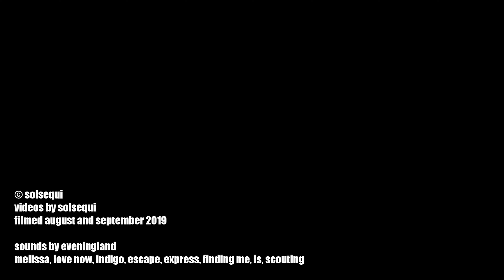Roadtrip USA West - Day 17 of 28 - Moab to Kayenta - CA, OR, ID, MT, WY, UT, AZ -Timelapse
Day 17 of 28 Days from our Roadtrip through the Southwest of the USA.
Total 5257 Miles 8460 km. August and September 2019.

Day 17 of 28 Days: Moab Utah to Kayenta Arizona

We stayed at Hoodoo Moab, Curio Collection by Hilton, Moab Utah and Hampton Inn Kayenta Arizona

The whole tour:
We started in Los Angels and the Trip ended 28 days later in San Francisco.

We visited California, Oregon, Idaho, Montana, Wyoming, Utah, Arizona.

Music by Eveningland - Indigo, Lost Time, Love Now, LS, Nightingale, Nimbus, Thunder, Scouting, Melissa, Escape, Express, Finding Me